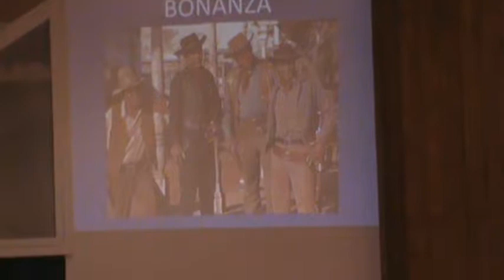Children's Sermon -- The Pot of Gold